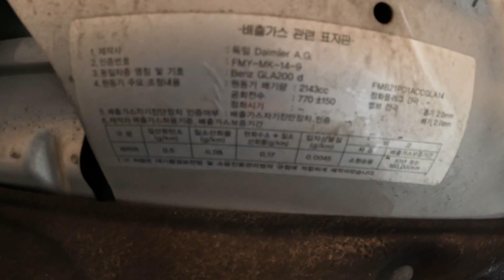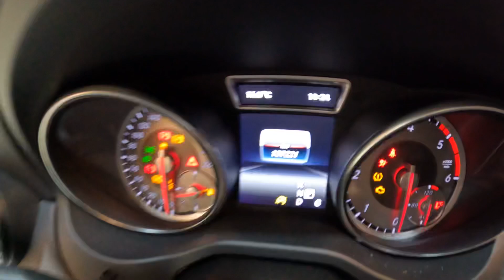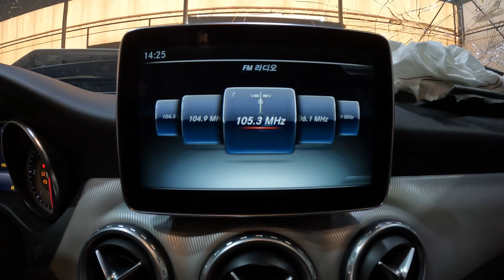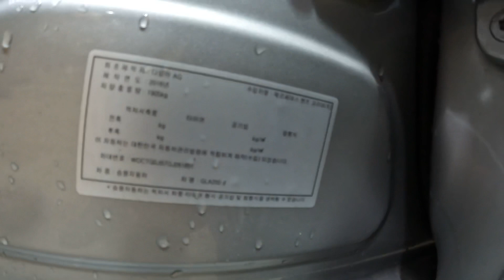261651 benz gla200d 2016 soldout yevhenni